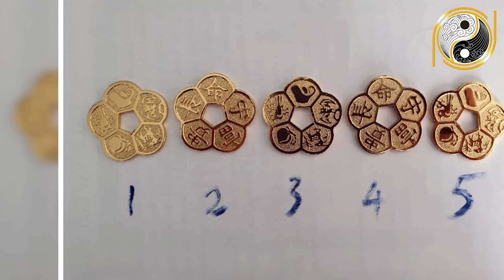Tuổi Mậu Ngọ 1978 Xây Nhà Tuyệt Đối Kiêng Kỵ Điều Này Nếu Không Xác Định Đi Là Vừa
01. Linh phù giải hạn
02. Hồ lô hóa giải Ngũ Hoàng
03. Mai Hoa Phú Quý
04. Gương bát quái tinh cầu
05. Kim bài thái tuế 2023
06. Vòng tam hợp Dần Ngọ Tuất
07. Vòng tam hợp Thân Tý Thìn
08. Vòng tam hợp Hợi Mão Mùi
09. Vòng Tam Hợp Tỵ Dậu Sửu
10. Bát bảo tâm kinh
11. Minh Quang pháp bảo cầu
12. Minh Quang pháp bảo lục giác
13. Tỳ Hưu Lộc Tài (Đồng)
14. Tỳ Hưu Khai Vận ( Bạch Ngọc)
15. Bách Niên Tụ Tài ( tụ tài lộc)
16. Song long ngọc ấn ( ấn thăng quan)
17. Kim bài ngũ Lộ Thần Tài
18. Hồ lô bình an ( treo xe)
19. Móc khóa văn xương
20. Ống bút văn xương gỗ đào
21. Bút văn xương gỗ đào
22. Bút văn xương gỗ đào nhỏ
23. Hoa mai kim tiền ( mạ vàng )
24. Các vật phẩm phong thủy khác Nội dung: Tuổi Mậu Ngọ 1978 Xây Nhà Tuyệt Đối Kiêng Kỵ Điều Này Nếu Không Xác Định Đi Là Vừa
✅ Playlist tổng hợp:
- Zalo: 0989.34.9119